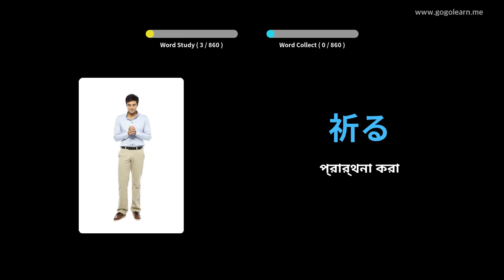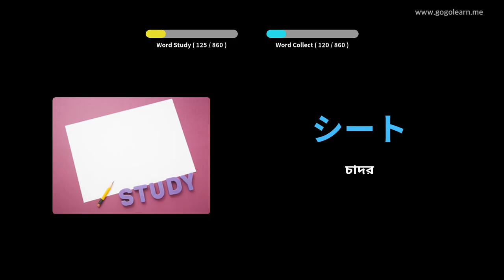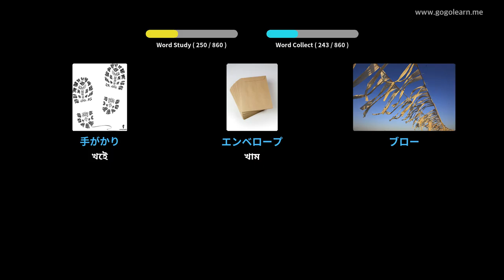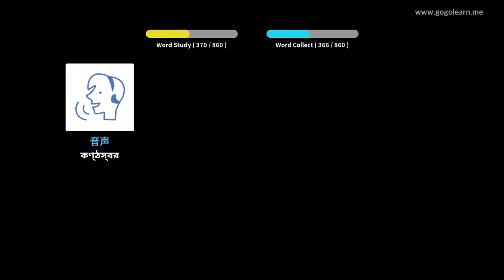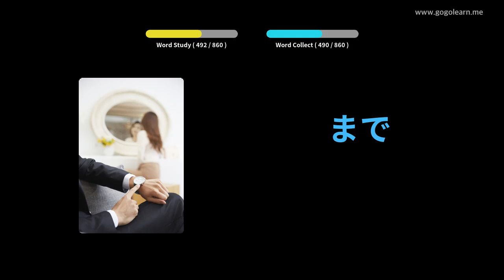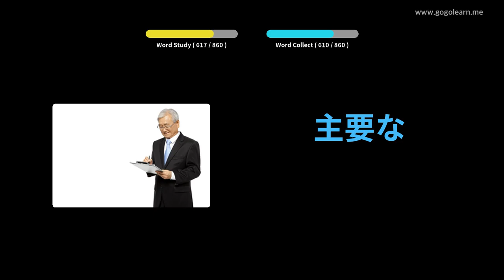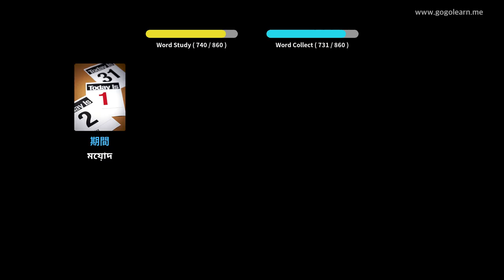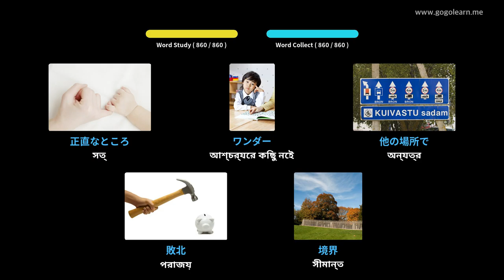জাপানি শব্দভাণ্ডার মধ্য স্কুল | Golearn